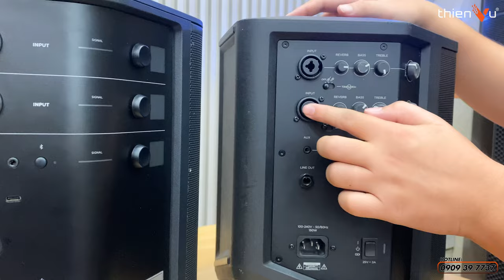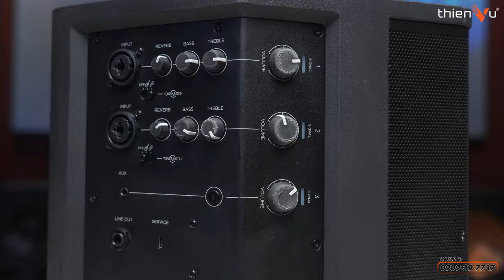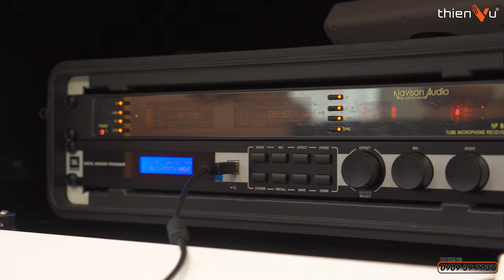Cách Kết Nối 2 Loa Bose S1 Pro Plus Với Sub Thành Dàn Karaoke Tại Nhà | Thiên Vũ Audio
Cách kết nối có thể áp dụng được cho cả Bose S1 Pro cùng Thiên Vũ Audio theo dõi video nhé!

🔻 𝐈𝐧𝐟𝐨𝐫𝐦𝐚𝐭𝐢𝐨𝐧 🔻
🔻 𝗙𝗼𝗹𝗹𝗹𝗼𝘄 𝗠𝗲 🔻
®️ Nội dung khiếu nại bản quyền:
0:00 Mở đầu
0:30 Các ngõ kết nối
2:00 Xác định loa chính
2:20 Kết nối 2 loa
3:00 Kết nối với sub
3:35 Lưu ý
4:10 Âm lượng tách biệt
5:00 Tổng kết